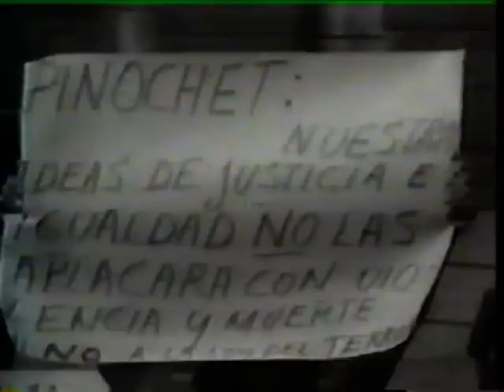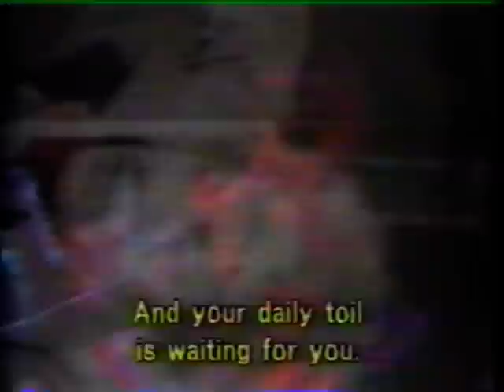Illapu "Arruru La Faena" Australia